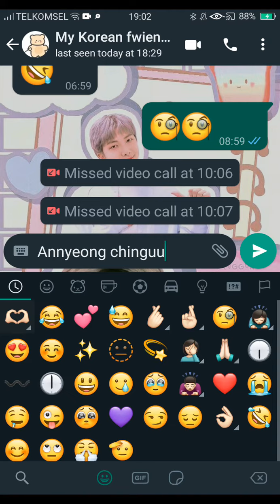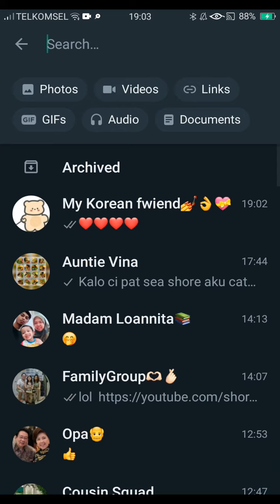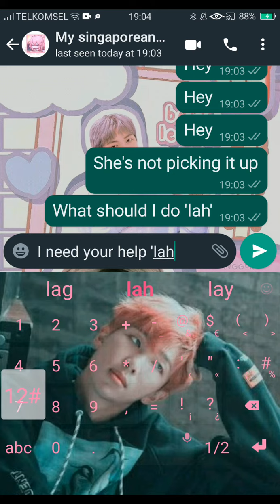My Korean Friend (part.1)